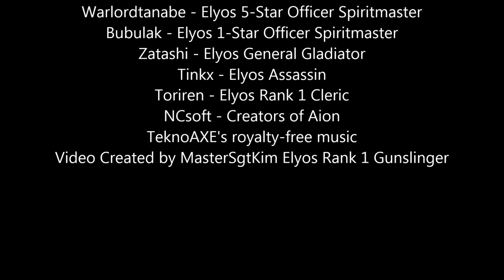Aion Brave the Dredgion Event - Terath Dredgion 4.5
This movie was created in HD. If you are experiencing poor quality, please adjust your settings to 1080 HD. Thank you and enjoy your movie and the story below.

0000: Infiltration of the Terath Dredgion begins.
We, Elyos, are elite soldiers chosen by Tiamaranta to defend Elysium from the oncoming chaos. We are warmongers and hungry for medals! Our mission is to defend our lands at all costs. Our assignment for this operation: Remove Captain Anusa to cripple the Balaur's advances at all costs. Little do we know what awaits us...
0500: Using modern technology mixed with ancient magicks, we manage to eradicate all Balic traces from the first room. We raze their defensive surkanas and push on!
1000: Elyos radar detects the presence of strange hairy creatures.
"It's a bird." cries Soldier 1.
"It's a plane!!!" cries Soldier 2.
"You fucking idiot, planes don't have hair. They're Asmodians!"
We drink our stimulants, unsheath our swords, load our guns, and rush headlong into battle.
"Watch your six, rookie!" cries Soldier 1, as an assassin uncloaks nearby. Soldier 3 blasts his skull into multiple pieces with his cannon.
Once former Elyos, who chose to create their own nation in Pandaemonium, the Asmodians had access to similar technology and were strong opponents. However, we, the most elite soldiers of Elysia, could not allow them to touch our booty.
"Mediiiiic!"
Soldier 4 falls to the ground as his face is bashed in by a savage Asmodian polearm. Soldier 2 appears behind the Asmodian and neatly slices his neck. The Asmodian collapses with blue blood streaming out of his severed head, never to rise again.
Our cleric rushes over quickly and uses the power of Yustiel to instantly restore and remodel Soldier 4's bashed-in face. It is miraculous! The face is completely restored and has no signs of being bashed-in. If only Michael Jackson had access to these abilities!
The enraged Asmodians pour into the room with their hairy claws ready to kill.
"Stand your ground, soldiers!" cries Soldier 6.
We Elyos stand stalwart as the Asmodians draw closer until even the blacks of their eyes are visible.
We chant "IMRACADICI!" and instantly, the Asmodians flee in fear!
Satisfied, we loot the Balic treasures and rush to destroy their captain, and end their offensive forever.
2000: We arrive in Captain Anusa's chamber and are immediately surrounded by his vile servants. Through years of training, Anusa, the leader of the Balic Legion, had grown a layer of thick, reactive skin, and was thus able to repel most of the weaker Daevas, who had attempted to take his life. Today, however, would be his last day in the control room.
Charging in, we slash Anusa's left side, turning his beautiful Balic robes into rags. A grenade and an incendiary shell further weakens him as our arcane spirits move in to devour his flesh and eat him alive!
The Captain struggles to escape, narrowly evading a lunge to the face. Turning to block the bullets flying toward him, he barely manages to cast Death Dread, hoping to catch us by surprise. We see through his ruse and are prepared to defend ourselves and counterattack.
Soldier 1 jumps in front of our squad and puts up his shield. The shield buckles and shakes. We see the sweat streaming down his face, not because Anusa is hot, but because of the extreme power of the Death Dread. Waves of energy send the dirt and the rubble flying across the floor, raising our trepidation. The summoned spirits are unable to fit behind the shield and are blown through the wall, disappearing into the void outside the Dredgion. We don't know how long the energy beam will last. Anusa was severely weakened, but the Balaur naturally had more stamina than the Daevas. We braced ourselves behind the shield and prepared to unleash our last attack. Suddenly, Soldier 1 unleashes a battle cry, the first battle cry we heard since the last Abyssal War, and charges toward the Captain. Our morale boosted, we flank the Captain and provide covering fire. Soldier 1 drives the point into the Captain's pants and the Captain is knocked back, stunned. Then in his booming voice, he laughs, "You fools of Daevas! I am a ball-chinian MUHAHAHAHA! You cannot kill me!" Soldier 3 simply pulls out his guided missile and aims for Anusa's chin. The aether projectile flies through the thick Balic mist, traveling almost at the speed of light. We hear the projectile make contact long after he is dead. The mission is over. We can return back to Elysia, once again as heroes, and it will be another century until the Balaur will bother the Daevas again.